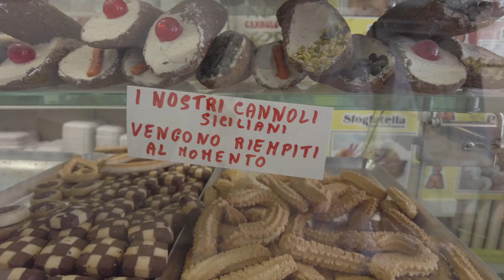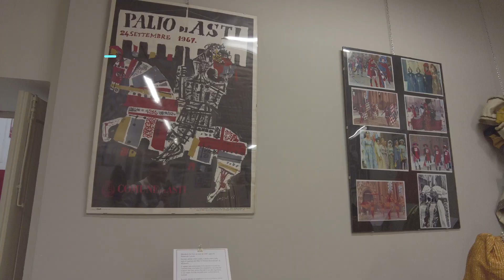Piedmont Pair: Asti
Asti: Discover the Rich History and Culture of This Italian Gem 🇮🇹✨

Explore the fascinating history of Asti, a town in northern Italy's Piedmont region, dating back to the 5th century BCE. From its origins as a Ligurian settlement to becoming a medieval powerhouse, Asti is filled with stunning architecture, historic squares, and cultural landmarks. Don't miss out on iconic sites like Torre Troyana, Asti Cathedral, and the vibrant Palio di Asti horse race!

Contents:
00:00 - Intro
00:10 - Alessandria recap
01:51 - History
02:53 - Piazza Vittorio Alfieri
03:14 - Torre Troyana
03:31 - Pasticceria Eden
03:53 - Collegiata di san Secondo
04:33 - Chiesa di san Martino
05:52 - Asti Cathedral
06:29 - Museo del Palio di Asti
07:32 - Cost
07:42 - What can we learn?

and my second YT channel: /@postcards000

Licensee:
Walkingtheworld000